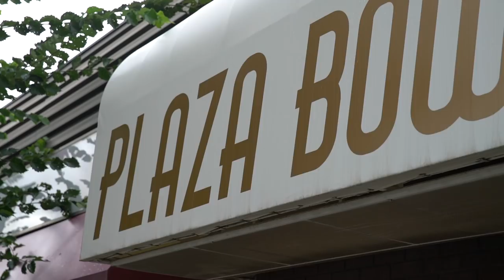Point Place - Comfortably Dumb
The first music video for Point Place; and for Point Place's newest single, Comfortably Dumb.

Recorded at Velevteen Audio - Edmonton Alberta
Produced By Brad Simons  (Velveteen Audio)

Filmed and Produced by Travis Nesbitt
Filmed on location at Plaza Bowl (Edmonton, Alberta)
Featuring D'Bomme Squad Burlesque and Doug Nunez of Shotgunner / North Hammer

Lyrics:

The common ground we’ve shared through all these years
never amounted to what was near
Your priorities and sense of direction have all dissolved into nothingness

I know I will get the last laugh this time
You’ve paid the price and committed the crime
It’s so sad to see what’s become of you
I know what you think of us so fuck you too

Bearing nothing but a clouded mind,
one day you’ll realize what’s left behind
Counting minutes ‘till you’re high again
You have dissolved into nothingness

This is the last time I will speak of this
Give up, get out and just move on
Keep on living in ignorance
And soon you’ll have nobody to run to
No one to run to